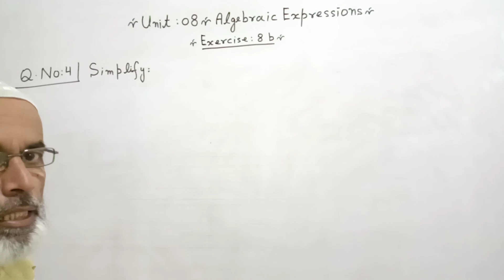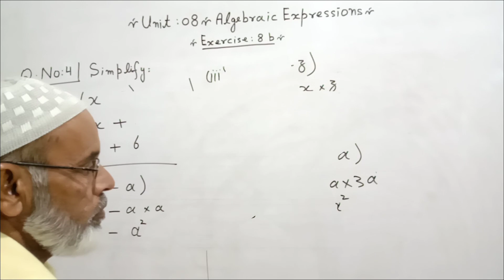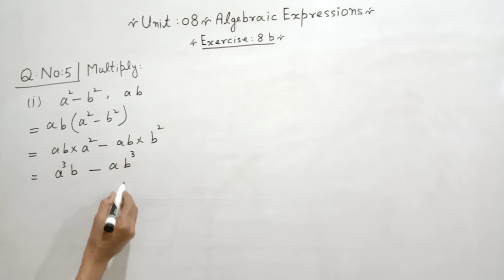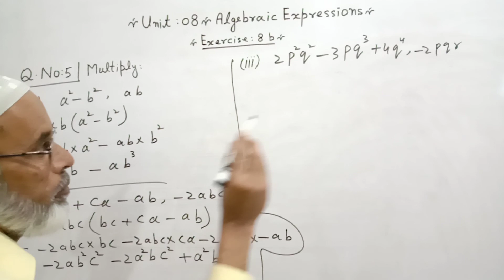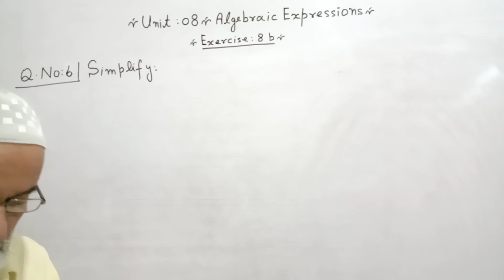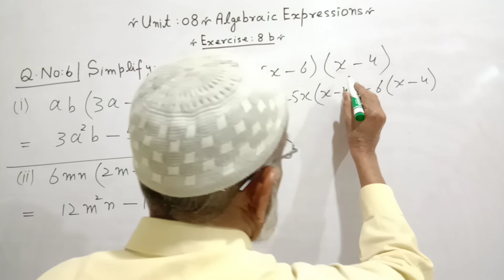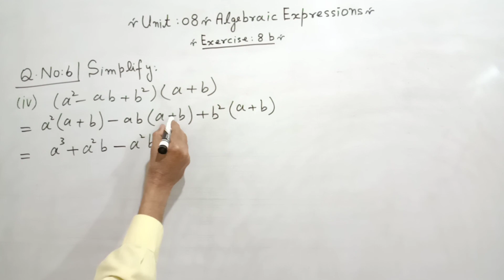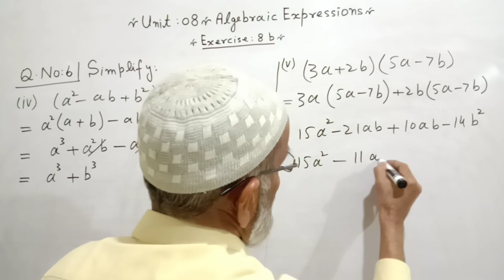Ex 8b Q No 4, 5, 6 Class 7 New countdown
Description

Ex 8b Q No 4, 5, 6 Class 7 New countdown math.

Exercise 8b Q. No. 4,5,6 class 7
Unit#8
Seventh class
Sweetie Math.
Sweety math.
Sweetie
Sweety

7th math
 Unit#8

 Math solution
How do you solve algebraic expressions
How do you multiply and divide algebraic expressions
Federal board
Fbise
Class 7
 Solution
Chapter 8

What are Algebraic Expressions.
Algebra

How
What

Sweety math.
Sweetie math.

Definitions:. Exponents, variables, coefficients, algebraic expressions, terms, constant, polynomial, monomial, binomial, trinomial, like terms, unlike terms, addition of algebraic expressions,

Links